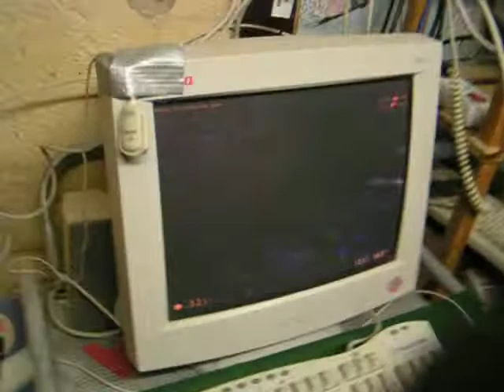Souvenir collector salle de jeu en réseau le début netphil année 2008